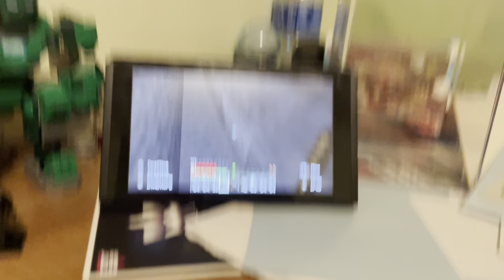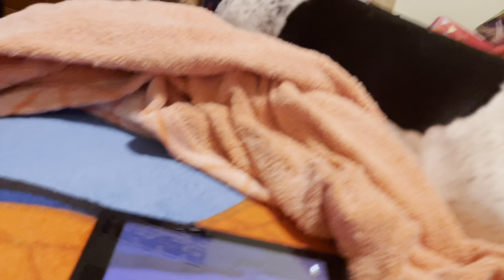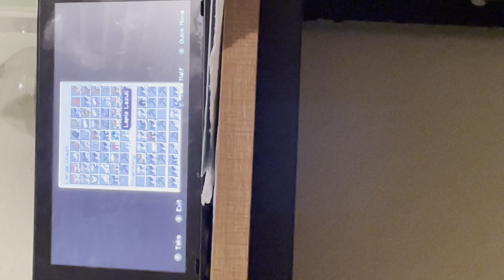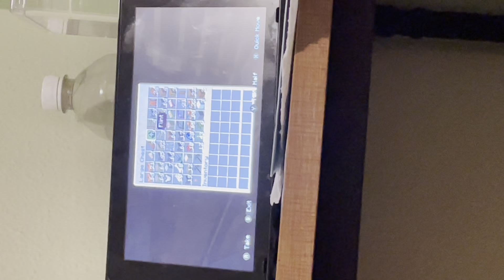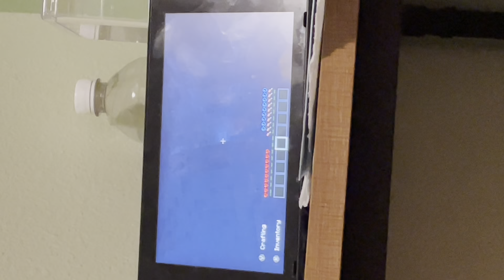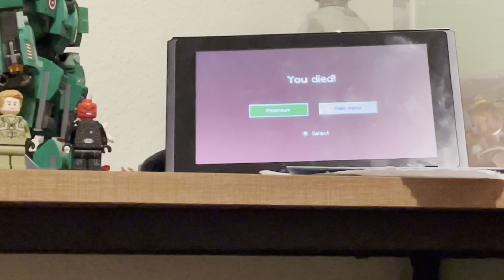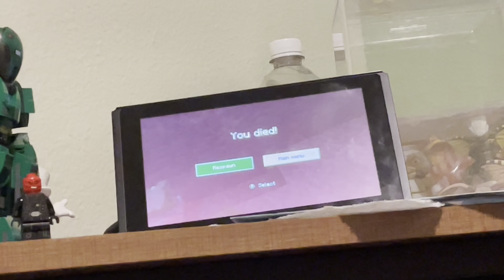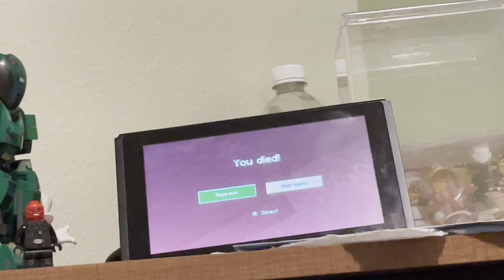Greenie playZ Minecraft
Bad news I accidentally deleted my Minecraft seed this makes me want to do this: